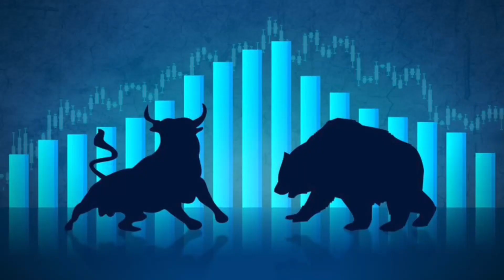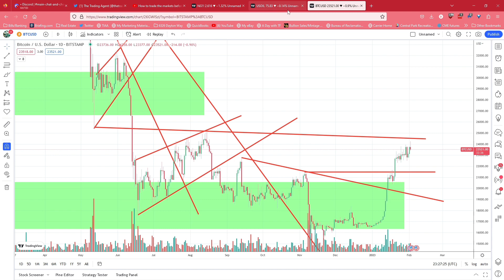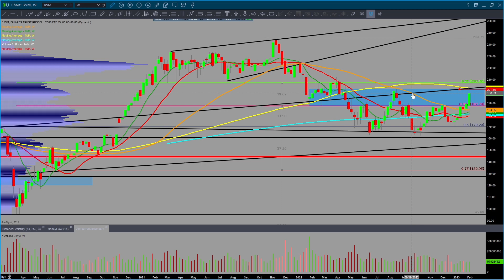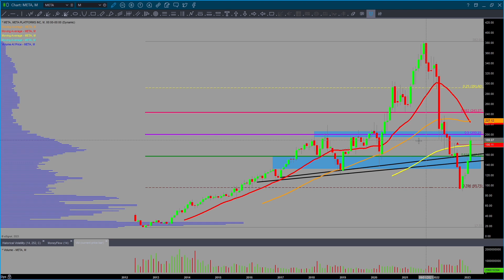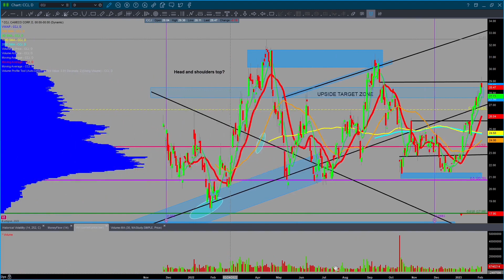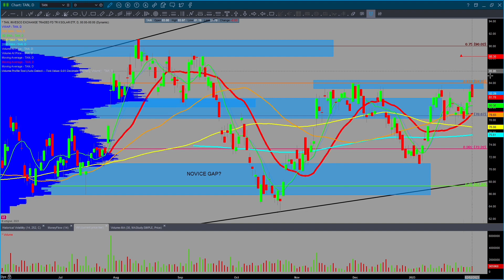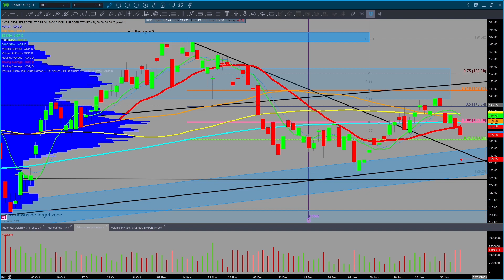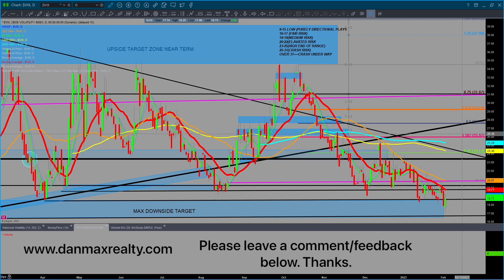Daily Market Review for Thursday 2/2/2023 Stocks Oil Bitcoin Gold and Silver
Daily Market Review for Thursday 2/2/2023 for trending Stocks, Oil, Bitcoin, Gold, and Silver. The daily market review will talk about how today's action is likely a bull trap and help you prepare for the big jobs numbers. The bull trap could close tomorrow. Be safe.

Daily market review is in this approximate order $BTC $TLT $UUP $VIX $SPY $QQQ $IWM $GLD $SLV $GDX $GDXJ $AG $AEM $PAAS $X $NUE $VALE $CCJ $CF $MOS $NTR $AMD $SMH $AAPL $MSFT $META $NDAQ $RBLX $TSLA $MS $JPM $XBI $TAN $FSLR $USO $XOP $XOM $UNG

My daily market reviews are for trading stocks, bitcoin, and commodities for beginners to seasoned investors. Check it out! If you like this content please ask questions and get involved!

This video is for informational and educational purposes only. These are not recommendations to buy, hold, or sell any stock or security. I may hold positions in some of the equities mentioned, know your time frame and risk tolerance. I am not a financial advisor. Trade at your own risk.

2023 Stock Traders Almanac by Jeffrey Hirsch

Risk Disclosure: Futures, Stock, and crypto trading contains substantial risk and is not for most investors.  Past performance is not necessarily indicative of future results. An investor could potentially lose all or more than the initial investment.  Please talk with a financial advisor before taking any ideas on as a trade. The Trading Agent or anyone associated with such is not responsible for anyone and their trades.